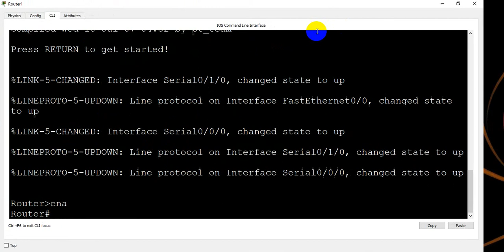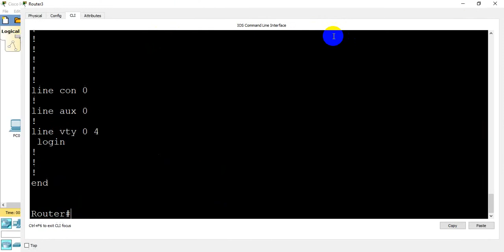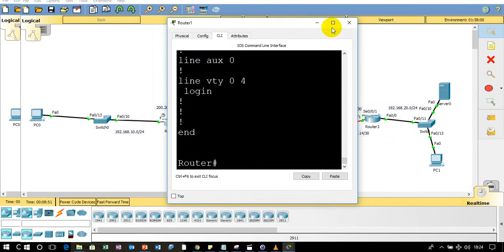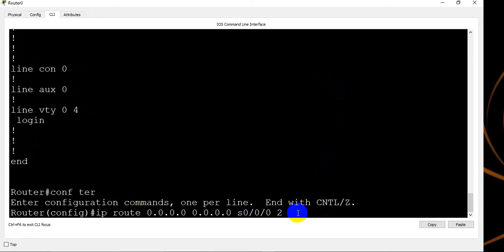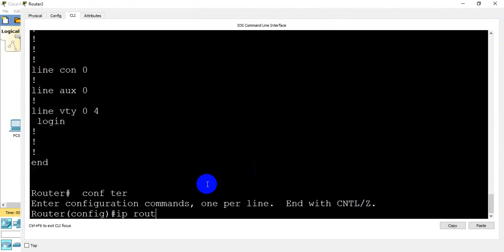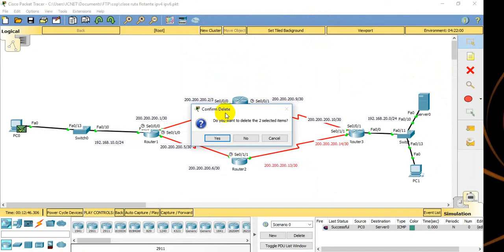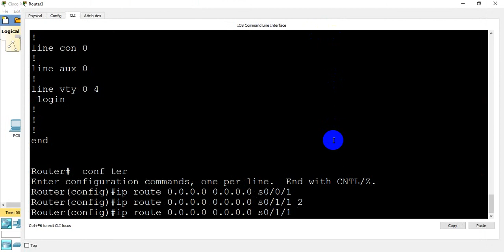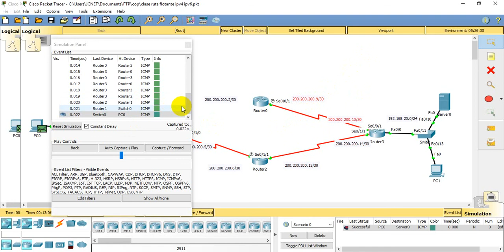concepto ruta flotante